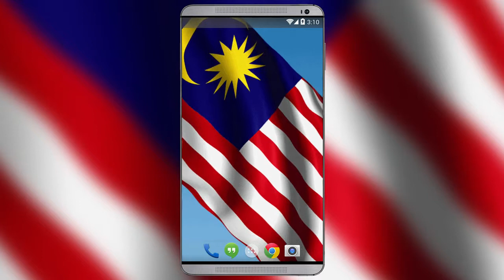Malaysian Flag Live Wallpaper